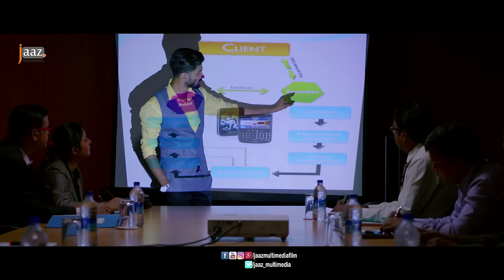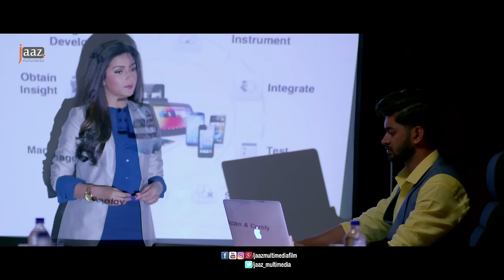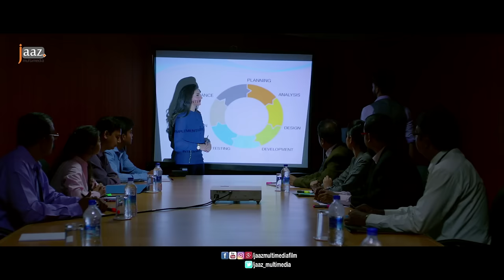Rang Dilo Video Song | Om | Subhashree | Savvy | Zubeen Garg | Prem Ki Bujhini Bengali Song 2016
Movie :- Prem Ki Bhujini (Love Not Understood)
Starring :- OM and Subhashree
Singer :- Zubeen Garg
Composer :- Savvy
Lyrics :- Soumyadeb
Choreographed by :- Jayesh Pradhan
Directed by - Sudipto Sarkar & Abdul Aziz
DOP - Iswar Chandra Barik
Editor - Somnath Dey
Produced and Distributed by - Jaaz Multimedia